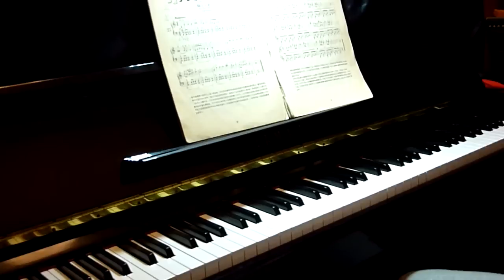鋼琴小曲集27---獅子大遊行